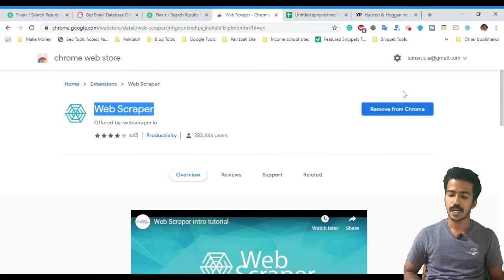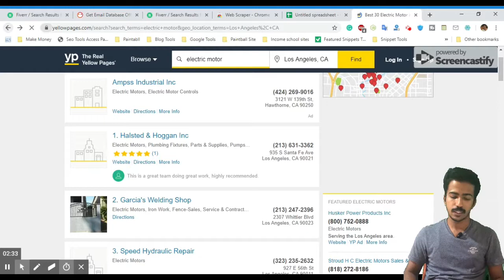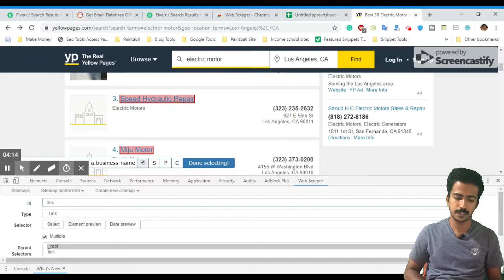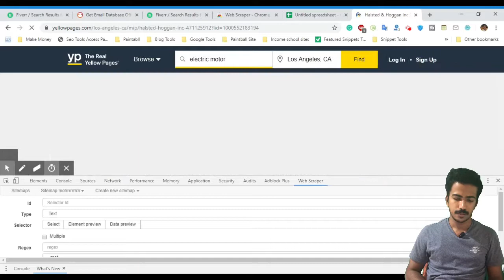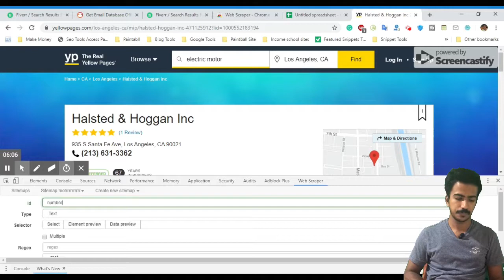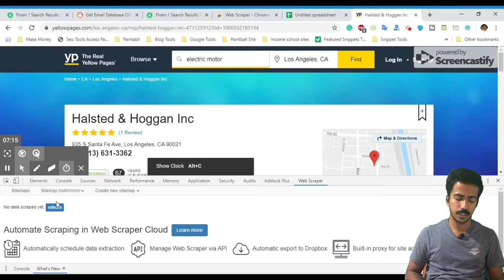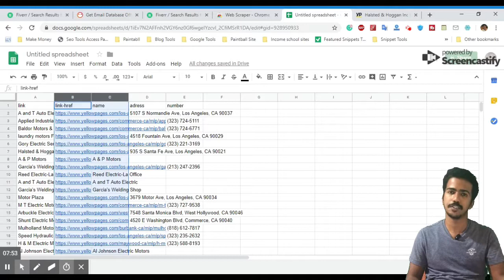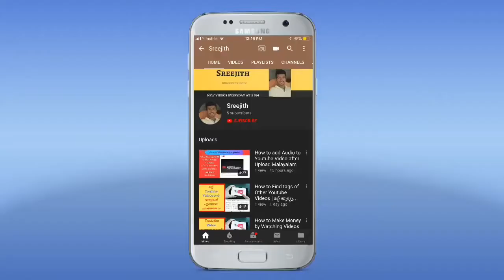How to Earn Money Online in Tamil without Investment - Data Entry Copy Paste Jobs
Are you looking for some ways to make money online? This video on " How to Earn Money Online in Tamil without Investment " -  Data Entry / Copy Paste Job